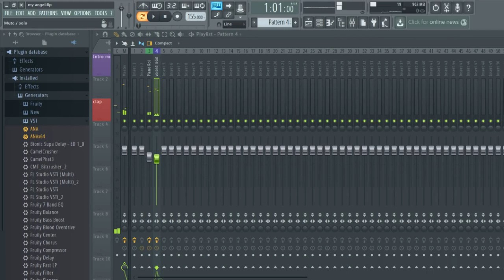MY Angel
can you gues the song :D